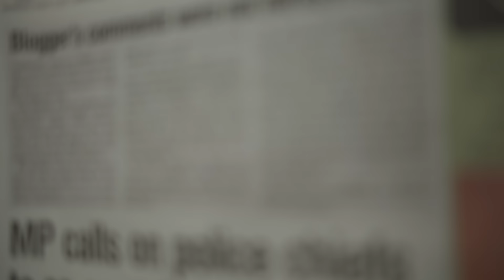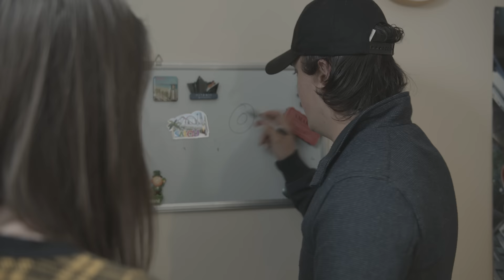Doctor Who FanFilm Series 5 - Episode 2: Vengeance of the Bloodline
The Doctor is starting to settle into this new life of his, and adapts to living on Earth whilst the TARDIS remains broken. The Brigadier has gone missing and a new Brigadier has been appointed. The Doctor and his friends are quick to discover this new Brigadier is hiding a dark secret and holds the power to the Earths defenses.

Starring Dominic G Martin as the Doctor, Megan Shirley as Megan Williams and Ben Walden as Tommy Benton.

Theme Tune by - Void Stuff